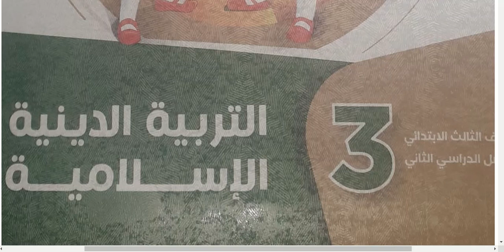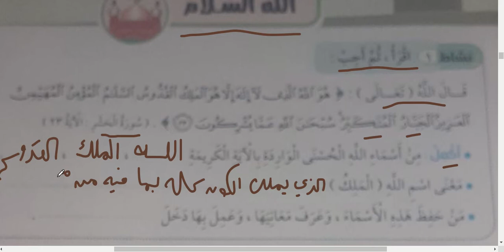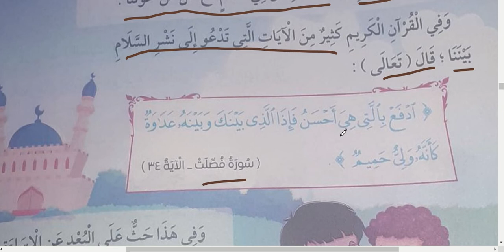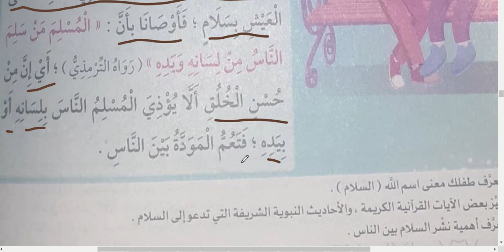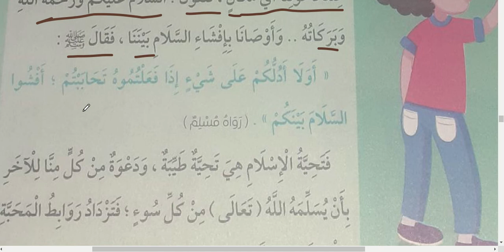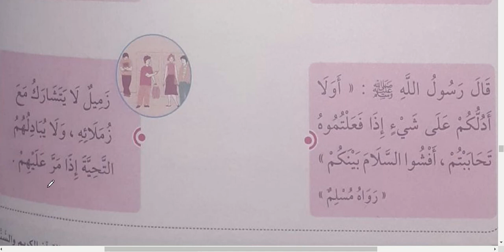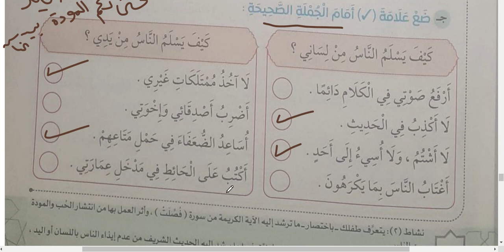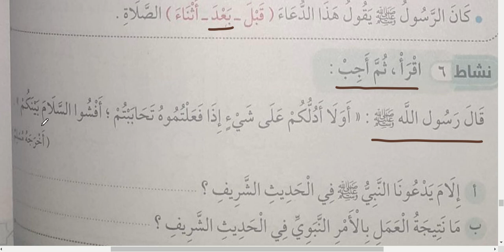درس الله السلام\ دين للصف الثالث الابتدائي \ الترم الثاني\ 2021\2022